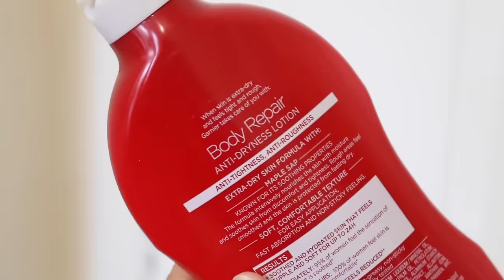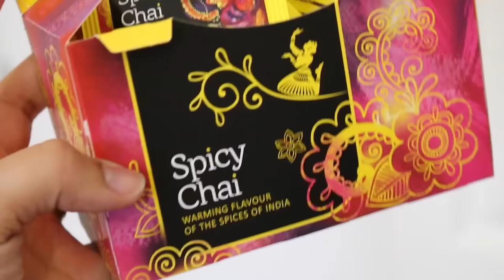ad HAUL: New Year Pampering Treats with Le Beauty Girl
The lovely Ysis from Le Beauty Girl returns to Mum's Eye View and talks us through balancing 'baby' time with 'me' time and shows us some fantastic products to give yourself a pamper and feel fresh this New Year!

*this video contains paid for advertorial